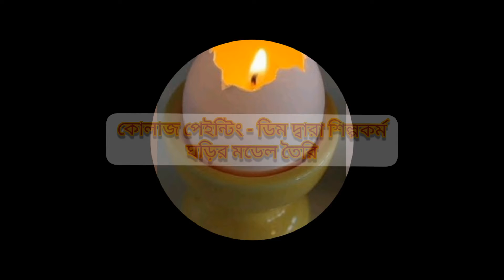ক্ষুদে চিত্রশিল্পীদের শিল্পকর্ম।২০২১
কোলাজ পেইন্টি/ডিম দ্বারা শিল্পকর্ম/ ঘড়ির মডেল তৈরি।